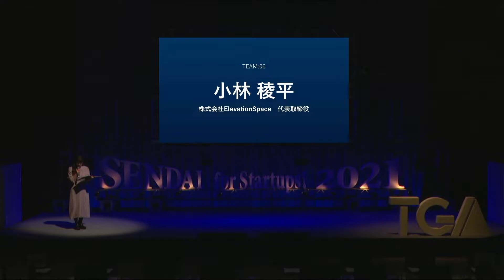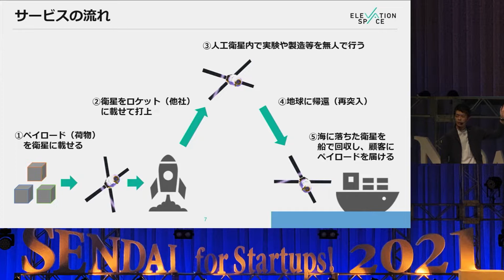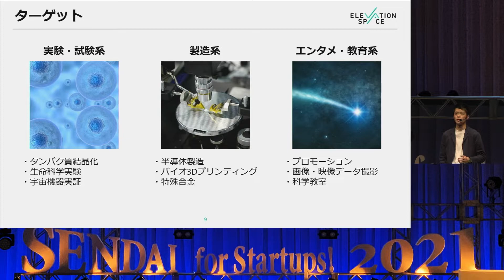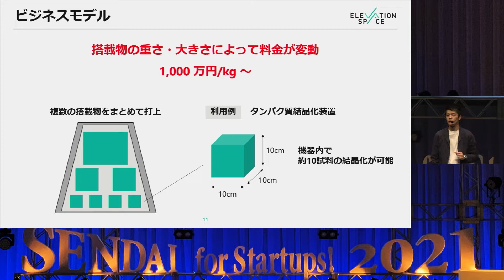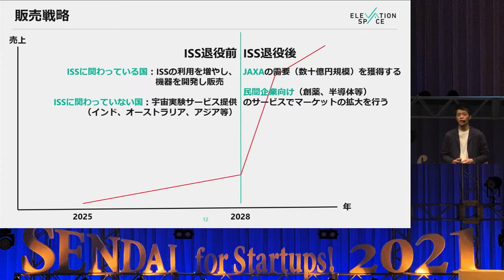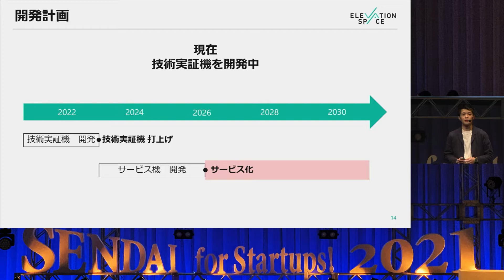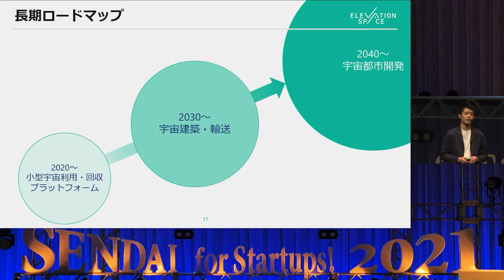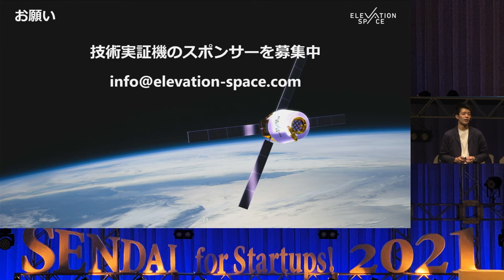TGA2021 10TGAピッチ 小林稜平